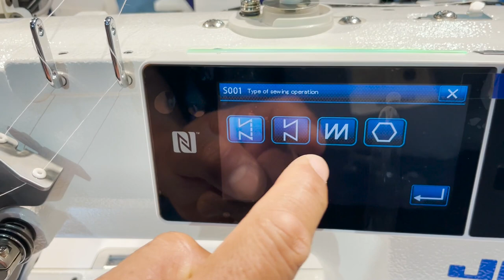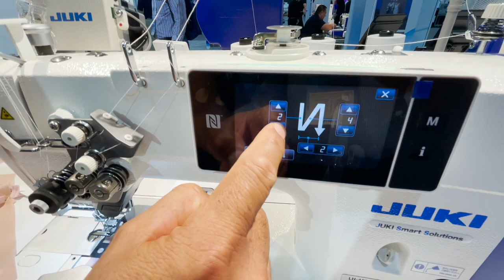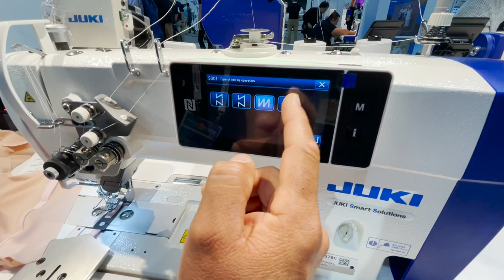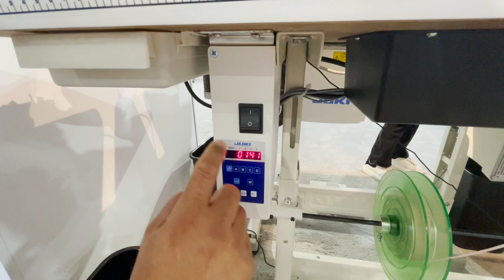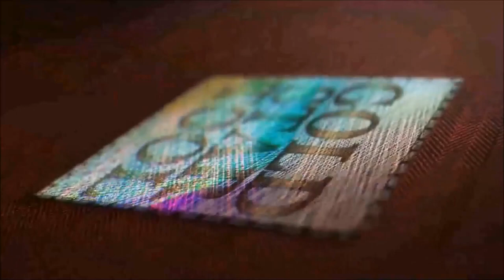Trade Show - JUKI LH-4578C with Tape Dispenser & Cutter - Goldstartool.com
In today's video, David continues his tour of the Atlanta trade show, taking a look at another JUKI LH-4578C sewing machine with a tape dispenser and cutter.